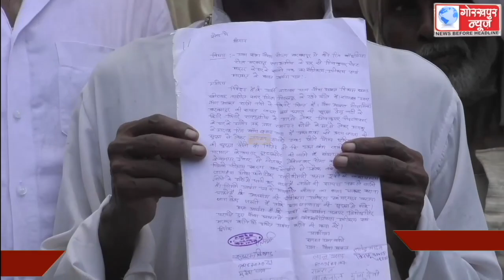विकास खण्ड खोराबार के राजस्व ग्राम नौवा अव्वल के स्थानीय नागरिकों ने रिंग बांध की मरम्मत कराने की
विकास खण्ड खोराबार के राजस्व ग्राम नौवा अव्वल के स्थानीय नागरिकों ने रिंग बांध की मरम्मत कराने की मांग को लेकर जिलाधिकारी को प्रेषित किया ज्ञापन, बांध की मरम्मत के साथ चैड़ीकरण और उच्चीकरण कराने की,की मांग